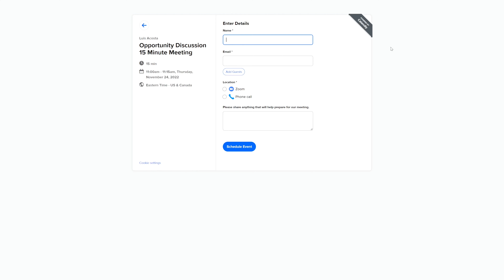Introduction | Why Learn Linux?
Why Learn Linux? In this video we go over a few examples of why learning Linus is so beneficial. Check out other videos in the RHCSA series, a series about helping people obtain their Linux certification.